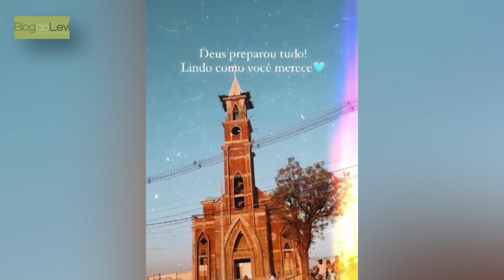Últimas homenagens a Djanine Carvalho em Sousa, Sertão da Paraíba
O corpo da cabeleireira Djanine Pereira de Carvalho foi sepultado na tarde deste domingo (24) na cidade de Sousa, Sertão paraibano. Ela faleceu no Hospital Santa Terezinha na tarde deste sábado (23) vítima de câncer no estômago e no peritônio, diagnosticado em março deste ano.

O velório aconteceu no Bairro Jardim Sorrilândia 1 e contou com a presença de milhares de pessoas que seguiram o cortejo até o Cemitério São João Batista.

Diversas homenagens emocionantes foram prestadas por familiares, amigos e membros de grupos da Igreja Católica do Bairro da Estação, a qual ela era bastante participativa.

Em vida, Djanine Carvalho havia deixado um pedido: que no lugar de flores fossem entregues cestas básicas no seu velório para serem doadas à Igreja Santana.